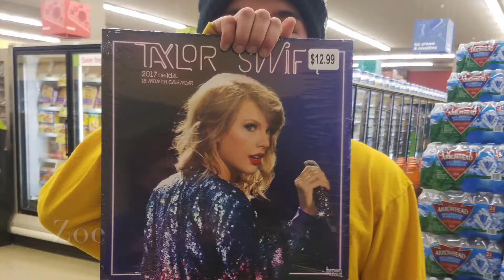Buckeyes at Winter Park Colorado 2017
When the Snouffers, Pattons and Wesps take over the Winter Park Mountain resort for a week in February 2017, things get a little exciting... and weird... and fun! Join our crew on the slopes and behind the scenes as they vacation like no other Buckeyes can!